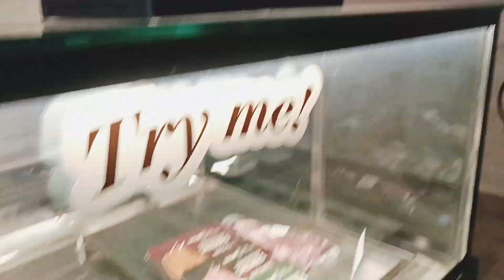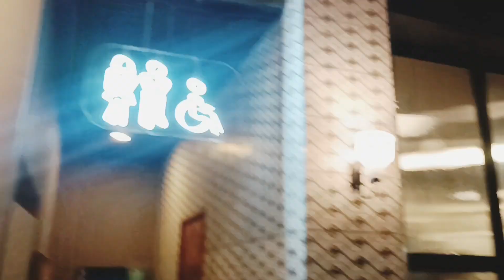Artcafe ഒന്ന് ഒരു വട്ടം കണ്ടാലോ??? Dinner kazhichaalo??